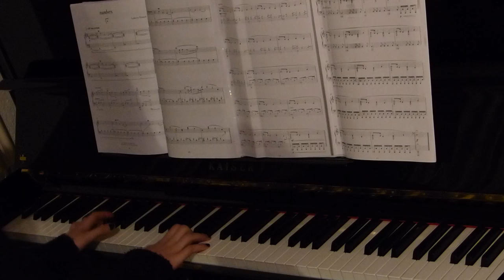Ludovico Einaudi - Numbers | Jasminiumusic